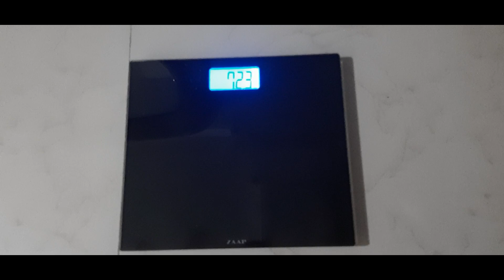Rujuta diwekar's weightloss diet plan in telugu | Day 7 | weightloss journey | lifestylesimpletips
Hey Guys.

This video is all about Rujuta diwekar's weightloss diet plan in telugu | Day 7 | weightloss journey | lifestylesimpletips

If you want to give me your valuable words about this "Rujuta diwekar's weightloss diet plan in telugu | Day 7 | weightloss journey | lifestylesimpletips" video please mention in the
comment section.